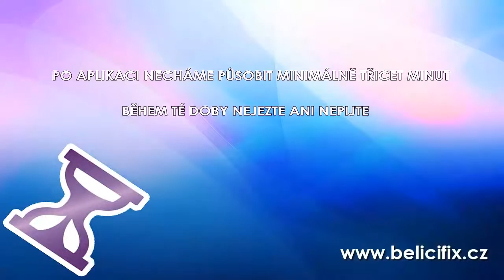Krásné bílé zuby za pouhých 30 minut? belicifix.cz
Revoluční bělící fix.

Novinka na českém trhu.